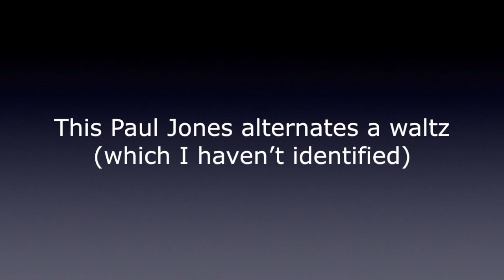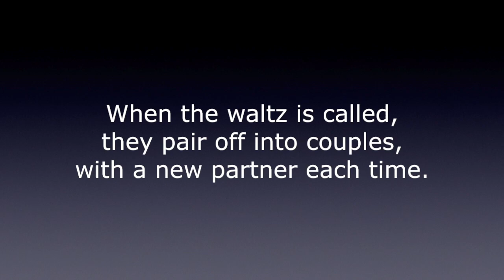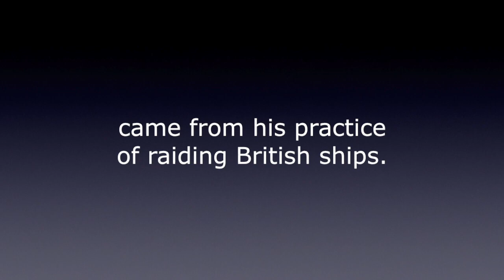Paul Jones, ou le pirate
Henri Lacroix plays a Paul Jones